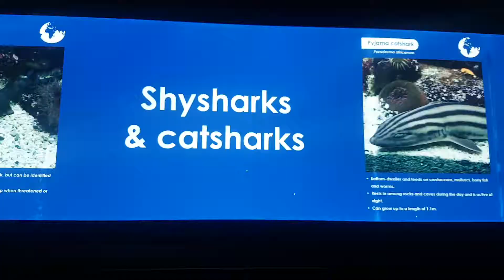Two Oceans Aquarium